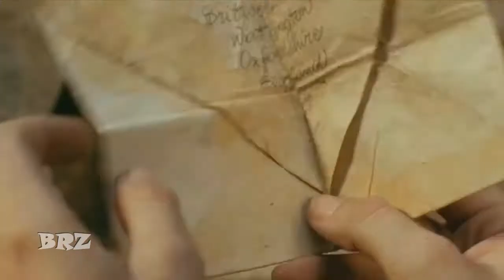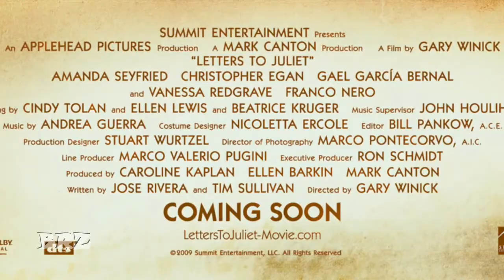Cartas para Julieta Trailer HD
Cartas para  Julieta Trailer HD (Letters to Juliet), the best trailer for You Tube